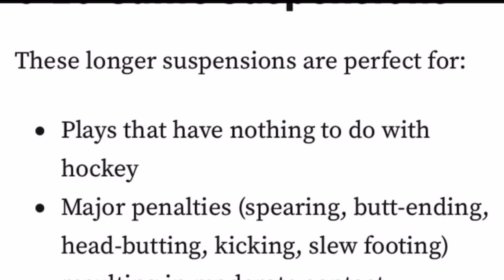Colin Miller kneeing on Jaden Schwartz - Tough Call Recommendation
Colin Miller was getting beat so he let his leg dangle way out to the middle, cutting off Jaden Schwartz’s lane but also creating dangerous knee contact in the process.